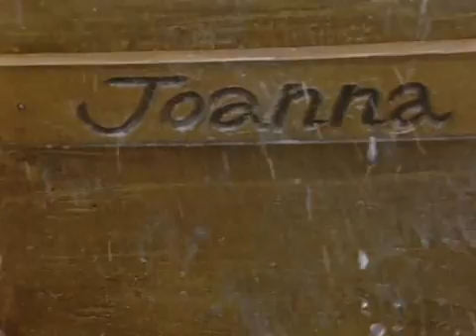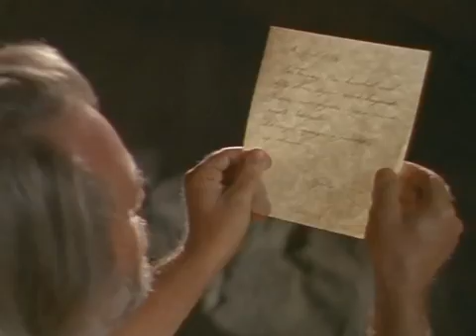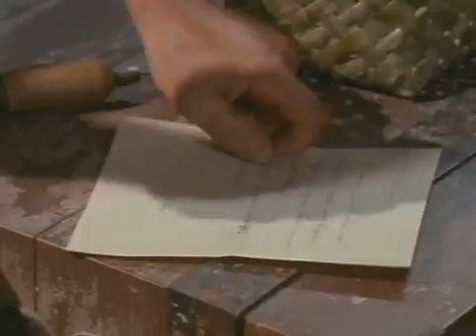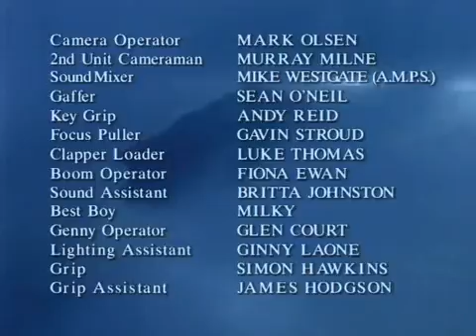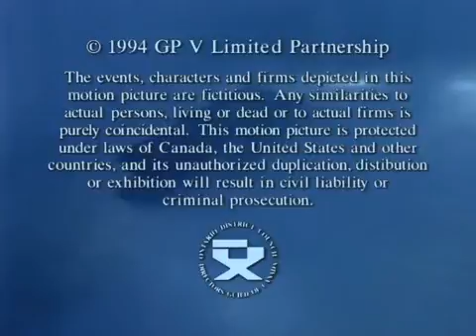神秘岛 Mysterious Island 1995 （内嵌中文字幕） DVDrip 005 Xvid ac3 ositv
下载地址（视频是内嵌中文字幕，下载后用播放器直接加载即可）：

【当年CCTV正大剧场播放过，网上现在比较难找，特别是带字幕的，故上传，以共享之。】

分类：剧集
类型：其它
首播时间：1995年06月15日
导演：William Fruet / Chris Bailey / Mark Beeslley / Peter Sharp
演员：Alan Scarfe. Captain Harding / C. David Johnson. Jack Pencroft / Colette Stevenson. Joanna Pencroft / Stephen Lovatt. Gideon Spilett / Gordon Michael Woolvett. Herbert Pencroft / John Bach. Captain Nemo
地区：加拿大
语言：英文
集数：22
简介
此片根据凡尔纳科幻小说《神秘岛》改编，讲述了1865年在美国南北战争期间，北军赛勒斯哈丁上校指挥官，在一次伏击中被南方军队俘获。随同一行6个人即赛勒斯.哈丁上尉、战地记者吉丁、水手-潘克罗夫、水手的老婆乔安娜还有他们的儿子-赫波特和哈丁上尉奴隶纳布从战俘营里坐上一个热气球逃跑，热气球落在了南太平洋一个无人岛上，荒岛上有个叫尼摩的老头 也是科学家在暗处的研究他们。